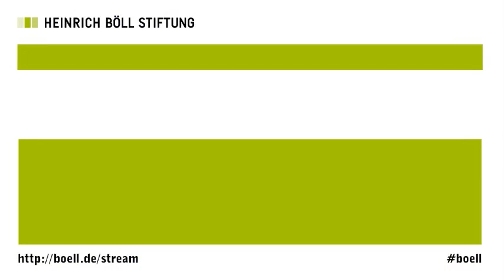Gleichstellungsprojekt Europa? (6) - Geschlecht Macht Europa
Mitschnitt der Konferenz "Gleichstellungsprojekt Europa? Menschenhandel, Flüchtlinge, Rechtspopulismus - Herausforderungen für eine emanzipative Geschlechterpolitik" vom 21./22. März 2014 in Berlin

Abschlussgespräch mit Politiker_innen und Expert_innen der Konferenz
u.a.
Dr. Niels Spierings, London School of Economics, Großbritannien
Barbara Lochbihler, MdEP, Deutschland,
Ines Ayala Sender, MdEP, Spanien

Moderation: Barbara Unmüßig, Vorstand Heinrich-Böll-Stiftung